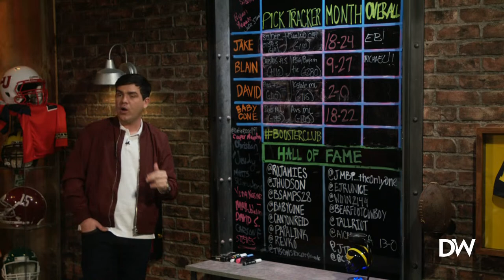Senator Tommy Tuberville Joins Live - Ep. 242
The New York Jets express interest in trading for Aaron Rodgers; Michigan State cancels athletic events following a campus shooting; and Senator Tommy Tuberville joins us to discuss his plan to save Title IX.

Show Start - 00:00
Jakes Take- 4:27-5:53
Aaron Rodgers- 6:30-13:18
Booster Club- 13:49-26:06
Michigan State- 26:07-28:10
Booster Club-28:11-37:02
Senator Tuberville LIVE- 37:03-49:30
Booster Club- 49:31-51:19
CBB Shootaround- 51:19-59:34
Booster Club-59:35-1:05:58
Super Bowl Ads-1:05:59-1:17:28
Bets-1:17:29-1:26:07